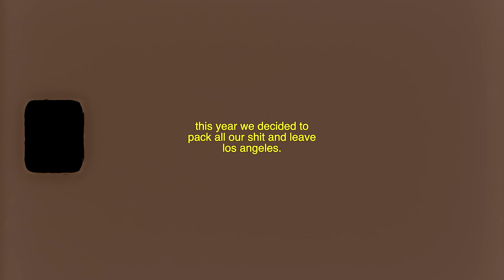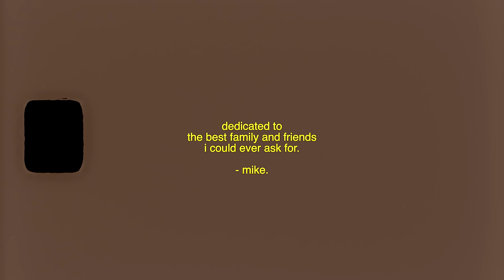mike. - little more time (lyric video)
been thinking lyrics:
aye
just a little more time
with a few good friends
don’t fuck my high up
it’ll all be fine
just one more night (ohh)
what I would give to be on the other side
for another night with you again

yeah I’d do it again
again and again
over and over with all my friends
i’d do it again
again and again, with you
again and again
over and over tell all my friends
with them

cuz every time I needed you, you was ready
lift me up right off the ground when I’m heavy
even when I’m not around, you would always check me
yippie-i-motherfucking-o all the memories
faded at the Dive Bar, how could I forget it
every time I needed you, you were ready

but I’d do it again
again and again
again and again
with them

late night, call you
wondering how you’re doing
plane ride, red eye
sunrise, I’m coming home
if I could do it all over again
i wouldn’t change a fucking thing
you’re goddamn right, I’d do it all over again

again and again
again and again
with them